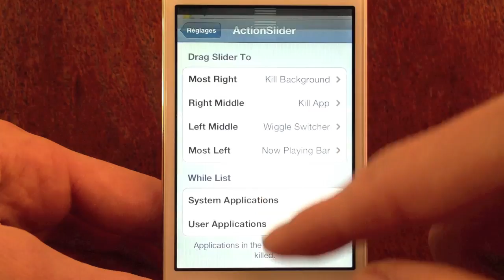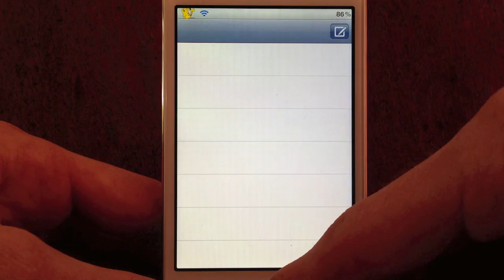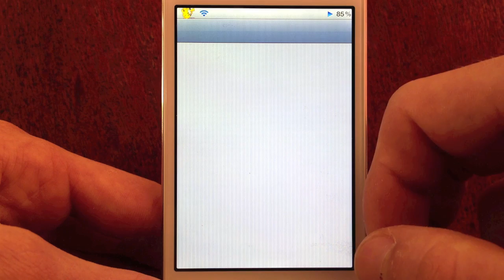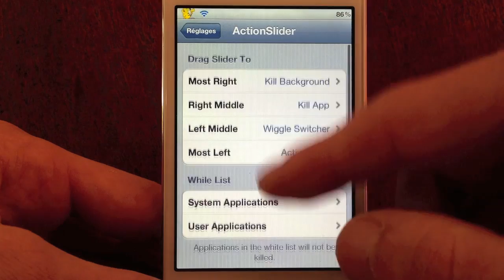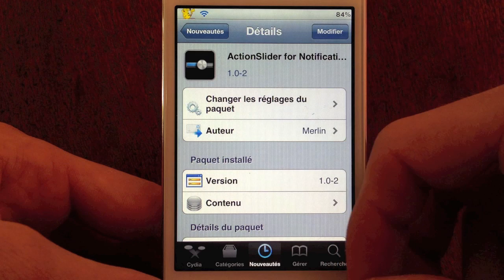ActionSlider - Lancer des actions depuis le centre des notifications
Voici comment lancer des action prédéfinies directement depuis le centre des notifications de votre iPhone ou iPod touch jailbreaké sous iOS 5.0 ou plus.

Nom : ActionSlider for Notification Center
Prix : $0.99
Source : BigBoss